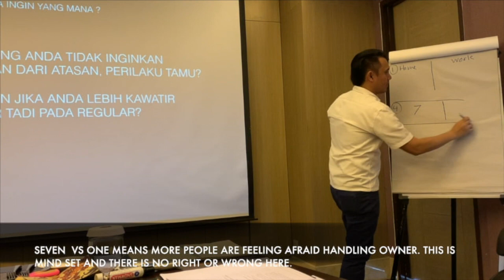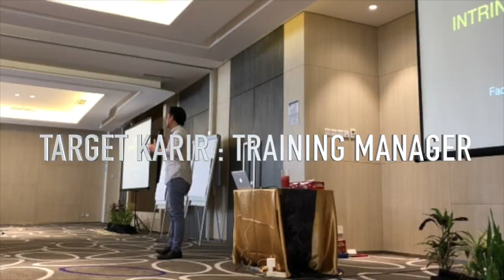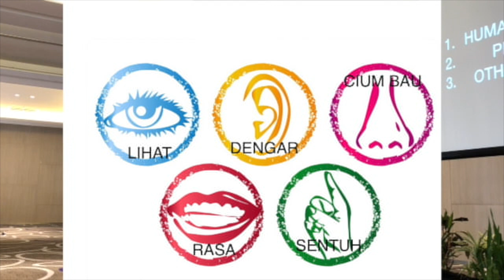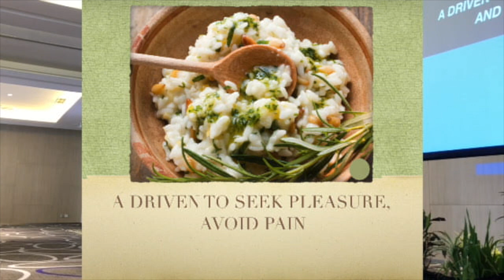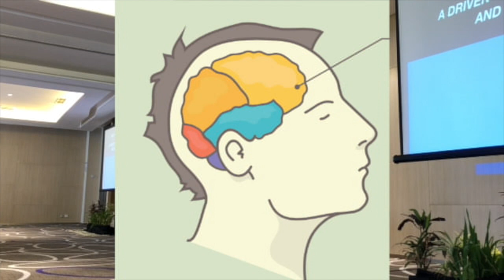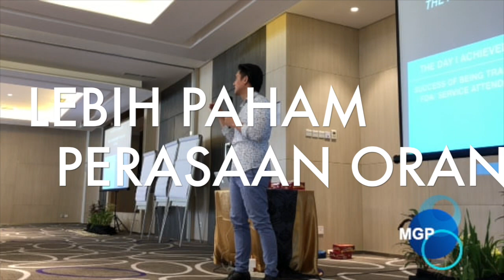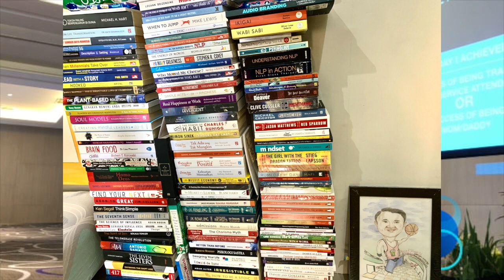MAU KENAL ENERGI SAYA?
Sulit berubah menuju karir yang saya inginkan bukan kepercayaan, bukan kebiasaan saya, dan itu bukan saya.
Seandainya saya tidak bertindak merubah kualitas hidup saya maka hidup ini tidak menjadi indah karena pikiran tertutup, ego tinggi, takut berubah.
Di video ini saya akan sharing perjalanan karir selaman 10 sejak tahun 2011 sampai saat ini ( December 2019 ).
Mohon tidak melabel orang dengan apa yang anda lihat saja, tapi tanyakan atau dengarkan apa yang dia pikirkan dan rasakan atau tanya langsung ke orangnya. Terima Kasih.